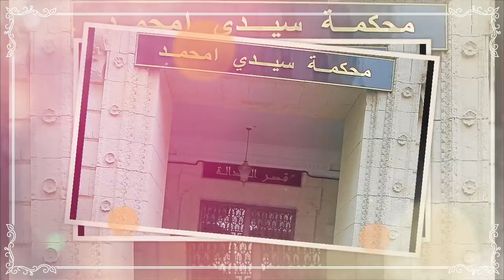Louisa Hanoune libre | Les révélations de Said Bouteflika | Tartag connaissait le verdict !!!